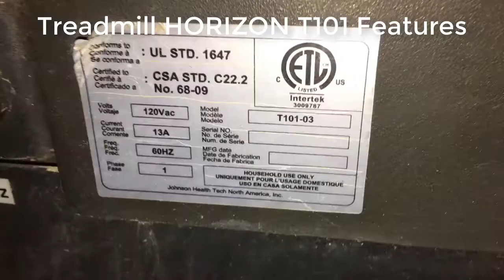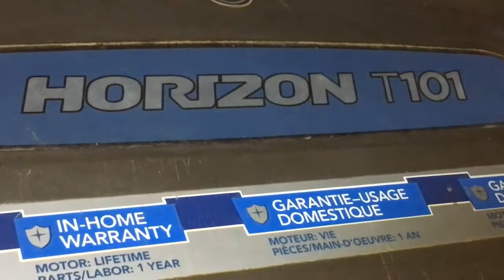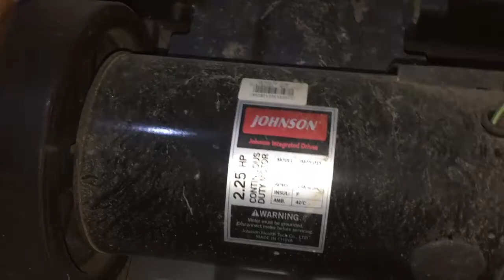Gym treadmill HORIZON T101 shows Part and Maintenance Belt Motors Deck Controller board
Gym treadmill HORIZON T101 shows Part and Maintenance Belt Motors Deck Controller board, Treadmill machine maintenance belt motor deck controller board

Epson M200 download and installation full driver